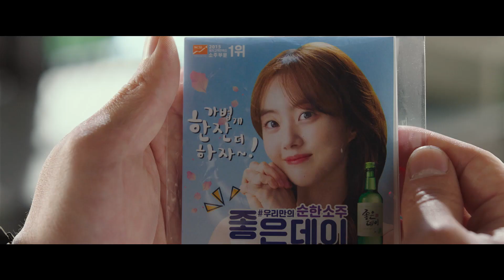『宝くじの不時着 １等当選くじが飛んでいきました』冒頭映像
12月29日(金)　新宿武蔵野館ほか全国順次ロードショー

‹なぜか、ベトナムで韓国映画歴代No.1の大ヒット！　空前絶後の南北“宝くじ”会談開催!!›
巨額の製作費を投じた大作ではなく、大物スターも未出演。2022年サマーシーズンにおける韓国での公開前は、誰もが全くのノーマーク作品だった本作。だがしかし、あまりにも突き抜けた面白さが瞬く間にSNSで広まり、封切り5日目には興収No.1に駆け上がるスマッシュ・ヒットを記録し、その勢いがなぜかベトナムに伝わり、韓国映画の歴代興収ベストワンに輝く異例の大ヒットも記録!!　“揚げる大捜査線”の愛称を持つ映画『エクストリーム・ジョブ』を超える爆笑の話題作が、年末年始に日本に上陸!!

監督：パク・ギュテ　出演：コ・ギョンピョ『別れる決心』イ・イギョン『ヒットマン エージェント：ジュン』ウム・ムンソク『犯罪都市 THE ROUNDUP』パク・セワン『人生は、美しい』クァク・ドンヨン『野球少女』